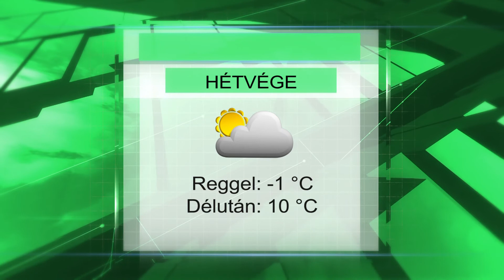Hétvégi időjárás előrejelzés